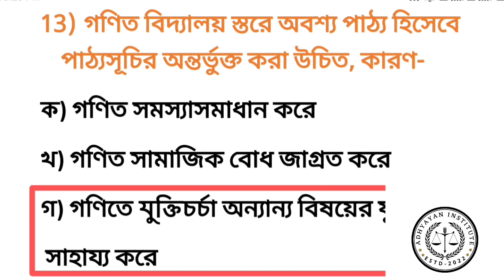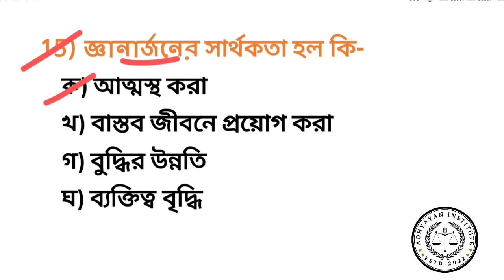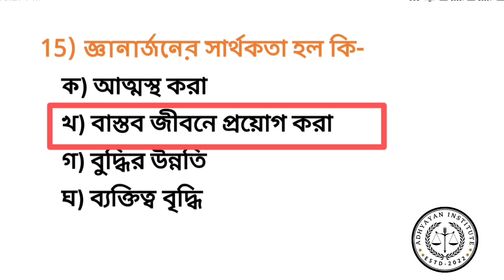বিদ্যালয় পাঠক্রম এবং গণিত/Math/CH-2/EP-1/অধ্যায়ভিত্তিক 15+ MCQ গণিত পেডাগজির বাছাই করা প্রশ্নোত্তর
TERGET WB TET-2023/Math Pedagogy/CH-2/EP-1/অধ্যায়ভিত্তিক 15+ MCQ গণিত পেডাগজির বাছাই করা প্রশ্নোত্তর
EP-1
গণিত পেডাগজি
প্রতিদিন ১৫+ MCQ
Daily vlog
vlog vlogs blog
Shiksha

mathematics and pedagogy
daily vlogs
Math and pedagogy
math solution